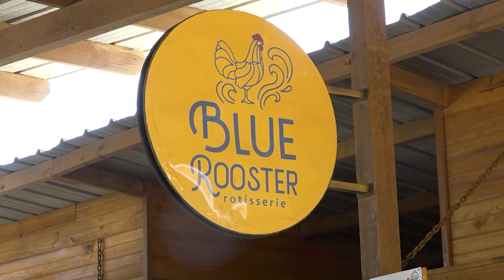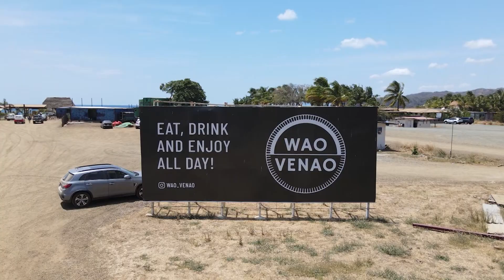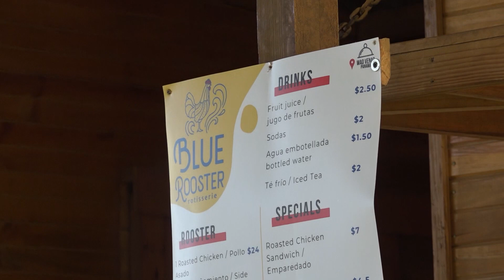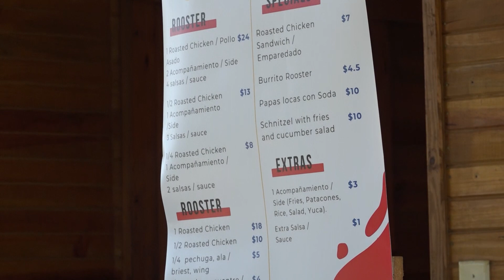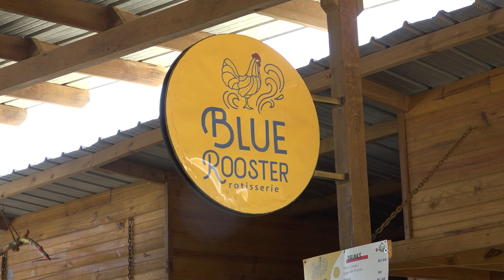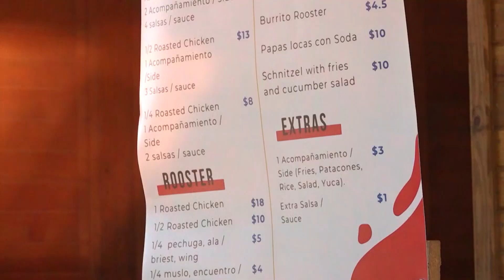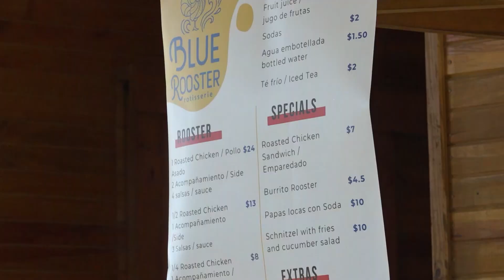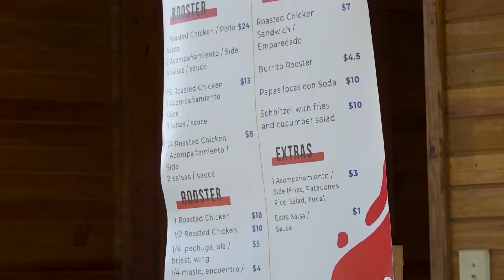Yo Invito | BLUE ROOSTER